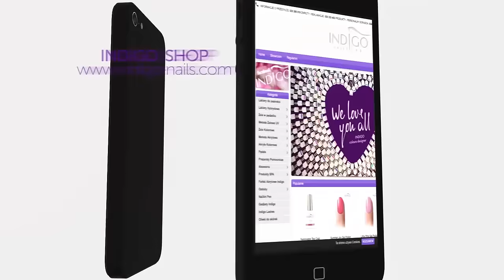Masło Shea Indigo Nails :: Manicure shea krok po kroku :: Shea butter on nails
Wspaniały manicure z Masłem Shea, to idealne rozwiązanie dla kobiet, które cenią sobie piękne i zdrowe paznokcie naturalne. Podaruj sobie i swoim klientkom odrobinę luksusu z wyjątkowym zabiegiem jaki proponuje Wam Indigo. Jeżeli paznokcie naturalne są słabe i zniszczone np. przez manicure hybrydowy lub przedłużanie paznokci to Masło Shea przyniesie im wyraźne ukojenie i wzmocnienie.

Aby wykonać zabieg z Masłem Shea wystarczy je delikatnie wmasować w zmatowione pazurki, a następne wyploerować w powierzchnię paznokci naturalnych. Posłuży do tego polerka Diamond Shine o gradacji 400/4000 oraz Masło Shea w wybranym, niesamowitym zapachu Indigo.

Pierwszy etap zabiegu wykonujemy gradacją 400, następnie ponownie nakładamy porcję perfumowanego masła Shea na paznokcie i gradacją 4000 wcieramy je w pazurki, które nabierają przepięknego, naturalnego blasku.

Twoje klientki będą zachwycone efektami już po pierwszym zabiegu, ponieważ paznokcie będą zachwycały wspaniałym wyglądem. Powtarzanie manicure z Masłem Shea raz w tygodniu sprawi, że paznokcie Twoje i Twoich klientek staną się wyraźnie zdrowsze, mocniejsze i przestaną się rozdwajać, a wolny brzeg zostanie delikatnie wybielony.
Każda kobieta zasługuje na wyjątkowe i wspaniale zadbane dłonie!
Manicure Shea to idealne rozwiązanie dla każdego!

A teraz kilka słów o tym co daje nam Masło Shea we wspaniałych zapachach od Indigo :

- Posiada wybitne zdolności regenerujące.
- Ze względu na swój naturalny skład – kombinację kwasów występujących w warstwie rogowej naskórka – działa jak leczniczy balsam.
- Jest intensywnym kompresem dla skóry, a jednocześnie pozwala jej oddychać, ponieważ nie zatyka porów.
- Stymuluje aktywność komórek, zwiększa ukrwienie skóry – jeśli jest używane regularnie, skutecznie przeciwdziała tworzeniu się zmarszczek.
- Działa antybakteryjnie, przeciwzapalnie, przyspiesza gojenie się ran.
- Zapobiega rozstępom oraz leczy te, które powstały.
- Posiada naturalny filtr UV.
- Chroni przed wiatrem, zimnem, ostrym słońcem.
-  Dodatkowo jest rewelacyjnym serum do włosów oraz balsamem do ust.

Shea Butter manicure is a perfect solution for women who value beautiful and healthy nails. Treat yourself  and your clients with a luxurious and one of a kind treatment. If your nails are still weak and soft, f.e because of gel manicure or nail extensions, Shea Butter will be perfect for naurishing and strenghtening your nails.

To do this treatment you need to rub the Shea Butter in mattified nails and the polished the nail plate. Diamond Shine 400/4000 would be perfect for that and of course Shea Butter with one of Indigo's amazing scents.

First stage of this treatment we use file with gradation 400 then we apply Shea Butter again and with gradation 4000 we rub it in the nail plate which looks shiny and healthy after that.

Your clients will be amazed by the effects after first treatment because their nails will look so beautiful. Repeating Shea butter manicure once a week is very important because only then your and your clients' nails will be stronger, healthier and whiter.
Every woman deserves such beautiful nails and hands!
Shea Butter Manicure is perfect for everyone!

And now a few words about it how Shea Butter works:

-it regenerates beautifully
- because of its natural ingredients – combinations of acids that are in your skin – it works like an oitment
- it's like an intense compress for your skin but still it won't clock your pores and your skin can breath
-antybacterial, antiphlogistic, helps to heal little wounds
- prevent stretch marks and heal the ones that alredy excist
- protects before wind, cold and sun
- it's an amazing serum for your hair and a great lip balm